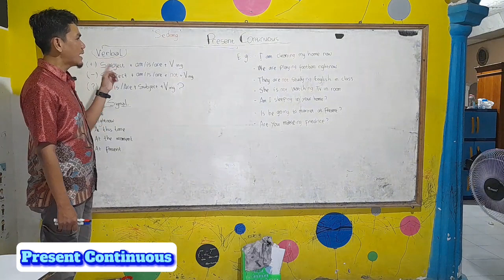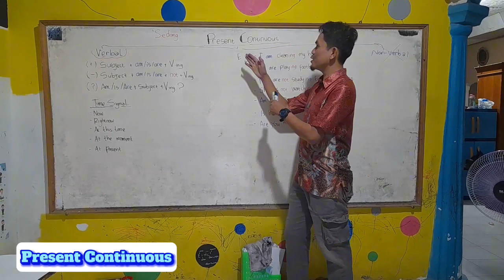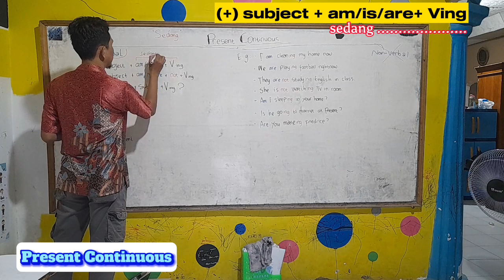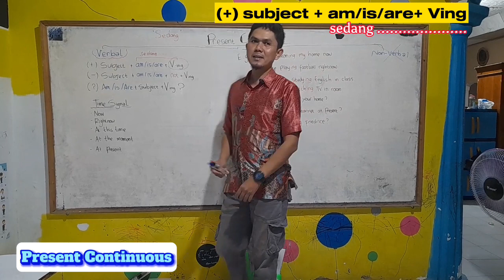Present Continuous Tense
Present continuous adalah rumus yang menyatakan kegiatan yang sedang berlangsung... 😊